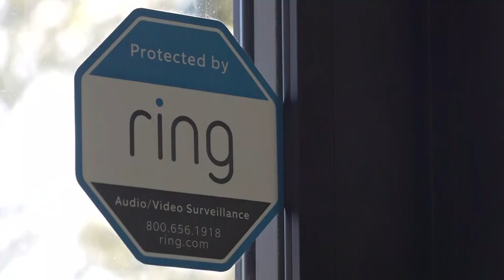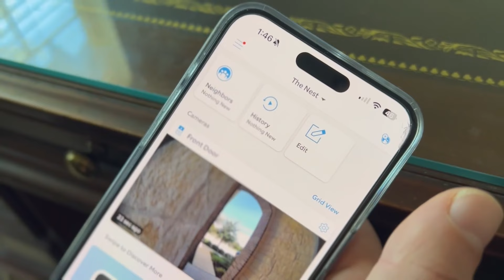How Ring Doorbell's new policy impacts law enforcement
Law enforcement is now unable to reach Ring Doorbell owners through the company and app.